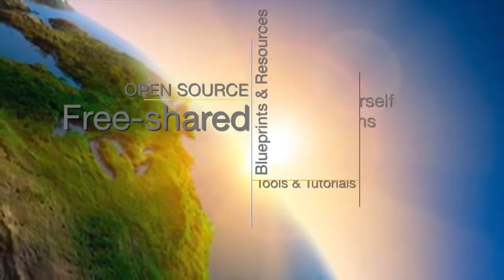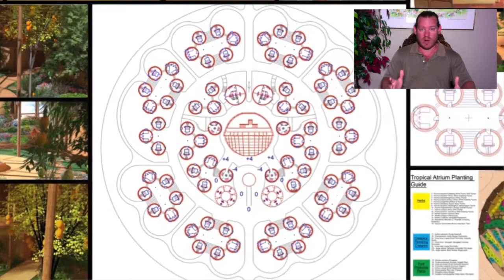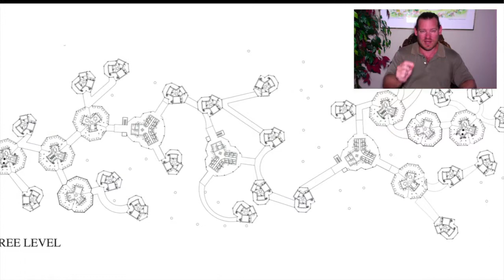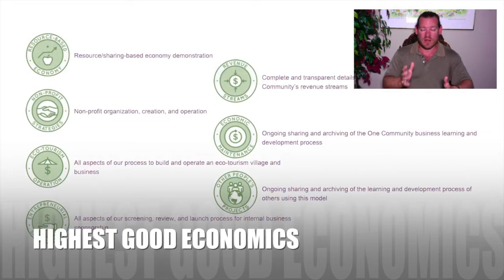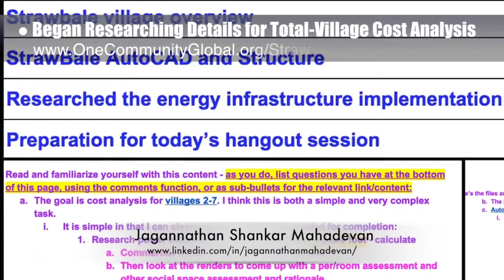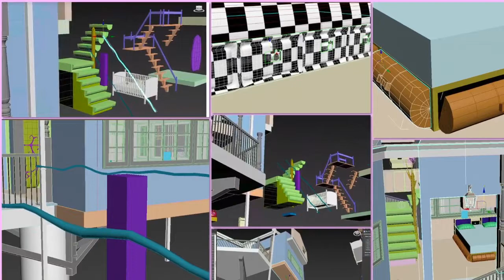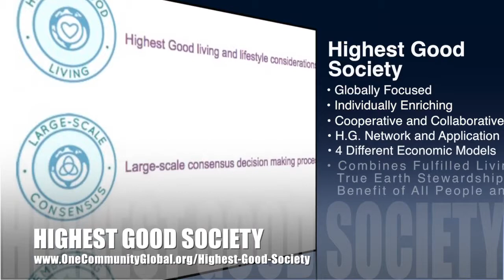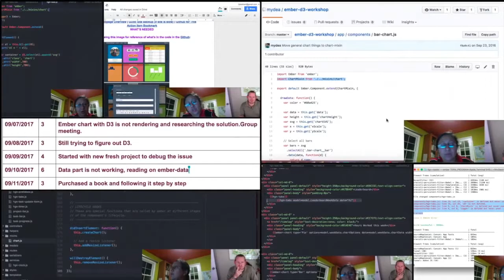Global Conservation Plan - One Community Weekly Progress Update #234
Global Conservation Plan | Positively Transforming the Globe | Making Global Conservation a Reality | Evolving Global Conservation | Open Source Blueprints for Conservation | A Sustainable World | Creating A World that Works for Everyone | One Community | Weekly Progress Update #234

“A global conservation plan is needed if humanity is going to achieve sustainability. One Community is helping create this by open sourcing sustainable approaches to every area of civilization that we see as essential. These ares include food, energy, housing, education, for-profit and non-profit economic design, social architecture, fulfilled living, global stewardship practices, and more. We call this living and creating for The Highest Good of All. This is the September 17, 2017 edition (#234) of our weekly progress update detailing our team’s development and accomplishments.”

GLOBAL CONSERVATION PLAN INTRO: @:35
GLOBAL CONSERVATION PLAN SUMMARY: @14:13

Artist: VUKE